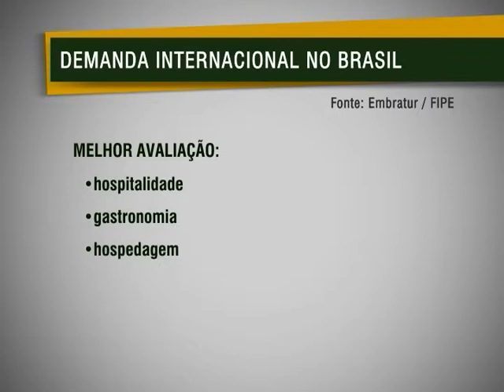Expectativa de turistas estrangeiros é superada em viagens ao Brasil revela pesquisa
NBR Notícias - 10.10.11: Estudo revela que viajar para o Brasil supera a expectativa de 1 em cada 3 estrangeiros. O levantamento foi encomendado pelo Ministério do Turismo, e serve de base para a elaboração de políticas públicas para o setor. O Estudo da demanda do turismo internacional foi baseado na opinião de 39 mil turistas estrangeiros, nos meses de janeiro a outubro de 2010, em 15 aeroportos brasileiros e em 12 fronteiras terrestres.